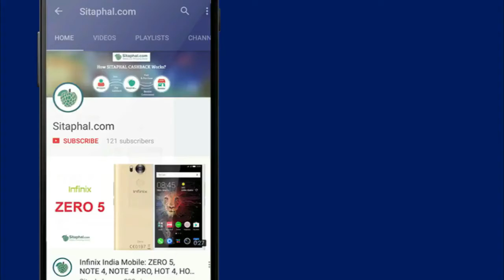Paytm Mall Bakesmith - How to get Rs.18 FREE Paytm Cash?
Sitaphal.com is the India’s #1 site to Get Latest Online Best Offers, Hot Deals, Discount Coupons, Free stuff (Sample, Freebies) .